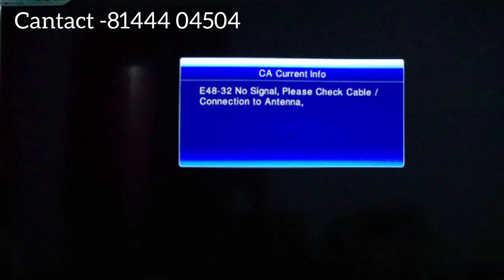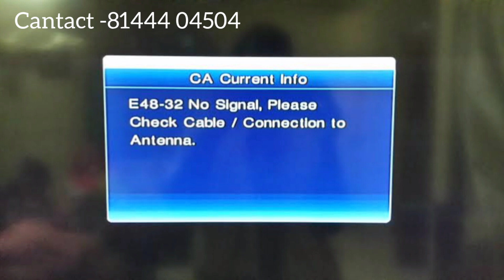sundirect no signal problem|E48-32 E52-32 Frequency Changed|Sundirect அலைவரிசை மாற்றப்பட்டுள்ளது.📡😊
E52-32
E48-32
sun ec
change order
add channel
remove channel

வீடியோ நன்றாக இருந்தால் நண்பர்களுக்கு

பகிரவும், விரும்பவும்,பின் தொடர்ந்து பயணிக்க பனிவுடன் கேட்டுக்கொள்கிறேன்

இப்படிக்கு

இவன்

🤝🏻DTH TAMIZHAN 😊

For friends if the video is good Please share, like, and continue traveling Thus He is

DTH TAMIZHAN 😊